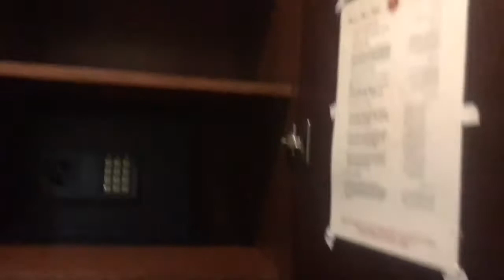My 4 star hotel Room in Dubai |😍 Ramee Rose Hotel tour| 🤪very beautiful Room✌🏻💕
Hi guys . This is 4 star hotel name Ramee Rose in dubai media city
I hope you guys like my efforts✌🏻
Also join me on Instagram
Hirashah605 is my Id ✌🏻
Music 🎶 from NCS
dubai hotels name,
dubai hotels 2020,
dubai hotels in water,
dubai hotels cheap,
dubai hotels for family,
dubai hotels with nightclubs,
dubai hotels empty,
dubai hotels all inclusive,
dubai hotels and resorts,
dubai best hotels and resorts,
dubai hotel might actually surprise you,
dubai hotels am strand,
dubai hotels booking,
dubai hotels burj al arab,
dubai best hotels,
bur dubai hotels,
dubai 5 star hotels jumeirah beach,
dubai budget hotels,
dubai beach hotels,
dubai dance bar hotels,
dubai city hotels 5 star,
dubai cheap hotels rates,
dubai best cheap hotels,
dubai casino hotels,
dubai cheap hotels 2 stars,
dubai hotel dubai,
dubai hotel dance video,
dubai hotel dance bar,
dubai hotel dinner,
dubai hotel deira,
dubai hotel documentary,
dubai hotel dance 2019,
dubai hotel design,
dubai hotel jobs,
dubai expensive hotels,
dubai hotels food,
dubai famous hotel,
dubai five star hotels,
dubai hotel girl friendly,
dubai fancy hotels,
dubai five star hotels video,
dubai hotels girl friendly,
dubai gay hotels,
günstige hotels dubai,
dubai honeymoon hotels,
dubai hotels in hindi,
dubai hotels in sea,
dubai hotels interior,
dubai hotels images,
dubai hotel job,
dubai hotel job salary,
dubai hotel jobs 2020,
dubai hotel job life,
dubai hotel job interview,
dubai hotel job vacancy 2020,
dubai hotel job free visa 2020,
dubai hotel job free visa 2019,
dubai ke hotel,
dubai hotel marina,
dubai hotel management,
dubai hotel movie,
dubai hotel management job,
dubai hotel management course,
dubai hotel minecraft,
dubai hotel marriott,
dubai hotel management salary,
dubai hotels near dubai mall,
dubai hotels near meena bazaar,
dubai hotels near burj khalifa,
dubai new hotels,
dubai top 10 hotels name,
dubai new hotels 2020,
dubai hotels on the palm,
hotels of dubai,
dubai hotels price,
dubai the palm hotels,
dubai hotel review,
dubai hotel room price,
dubai hotel room tour,
dubai hotel room rent,
dubai hotel rates,
dubai hotel receptionist,
dubai hotel rent,
dubai hotels suites,
dubai hotels 5 star,
dubai hotels 7 star,
dubai seven star hotels,
dubai six star hotels,
dubai hotel 10 star,
spa in dubai hotels,
dubai hotel tour,
dubai hotel top 10,
dubai hotels to stay,
dubai hotel tennis court,
dubai hotel tamil,
dubai hotel transylvania,
dubai hotel tom and jerry,
dubai hotel the palm,
dubai hotels underwater,
dubai hotels underwater rooms,
dubai hotels underwater prices,
dubai hotel video,
dubai hotel vlogs,
dubai hotel visa,
dubai hotel view,
dubai hotel vacancy,
dubai hotels youtube,
dubai top 10 hotels,
best dubai hotels 2019,
dubai hotels 3 star,
dubai 3 star hotels list,
hotels in dubai 3 star,
dubai hotels 4 star,
dubai hotels 7 star burj al arab,
dubai hotels 7 star rooms price,
dubai luxury hotels 7 star